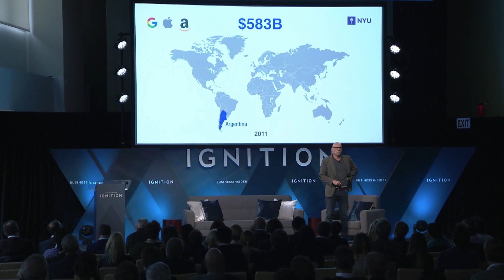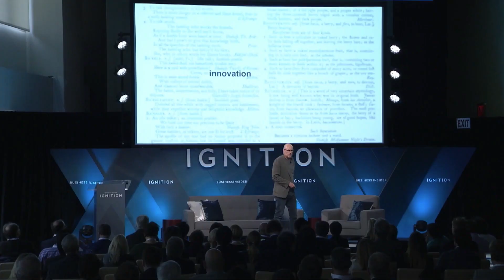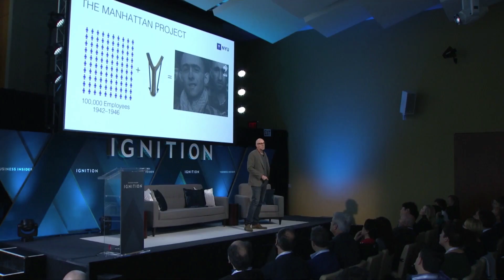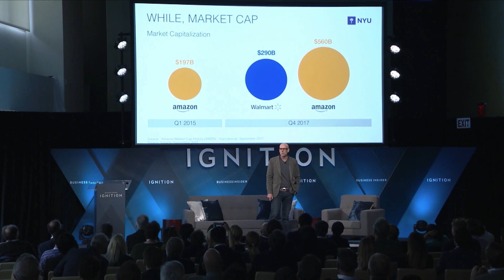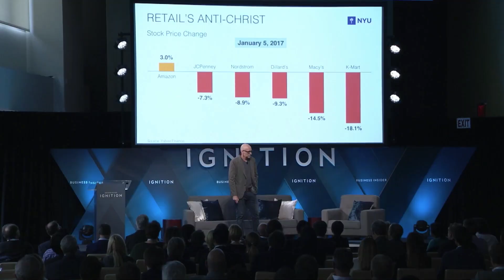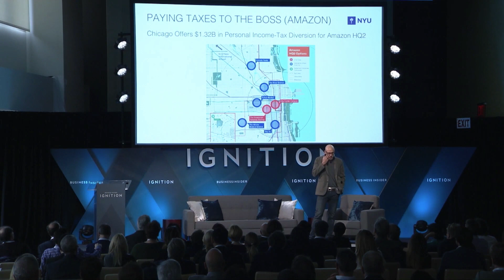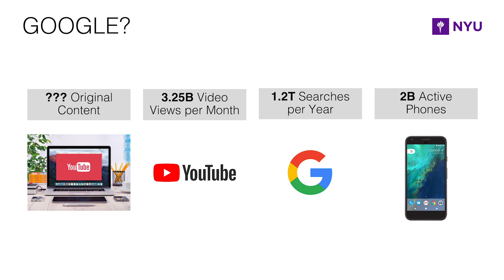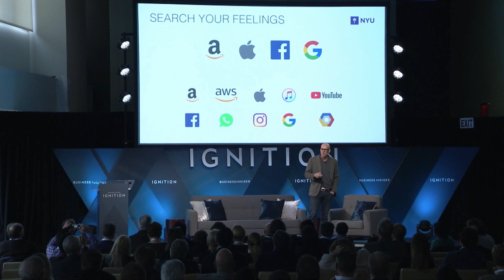It's Time: Break Up Big Tech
Why should we break up Big Tech? Because we're capitalists.

Scott Galloway's talk at Business Insider's Ignition 2017 conference.

Episode 154